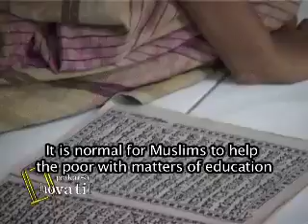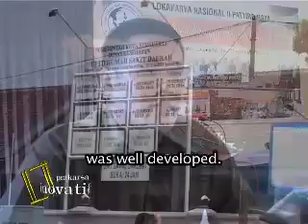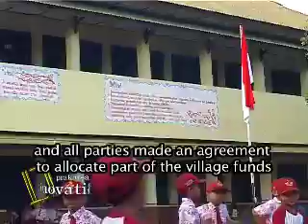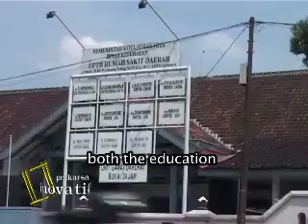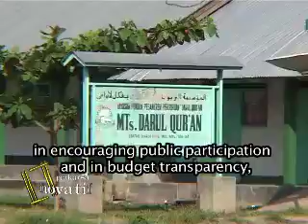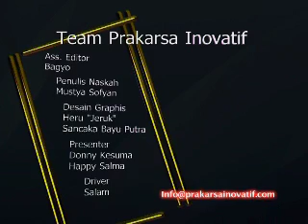Studies Institute for People's Empowerment (Institute Study untuk penguatan Masyarakat)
This innovative program uses religion to fight poverty. With the support of Indonesia's two largest muslim organizations (Nahdlatul Ulama and Muhammadiyah) Indipt focuses on developing the economy to fight poverty.